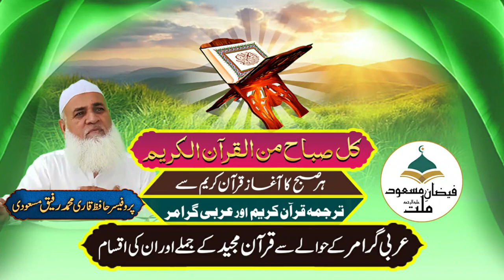عربی گرامر کے حوالے سے قرآن مجید کے جملے اور ان کی اقسام